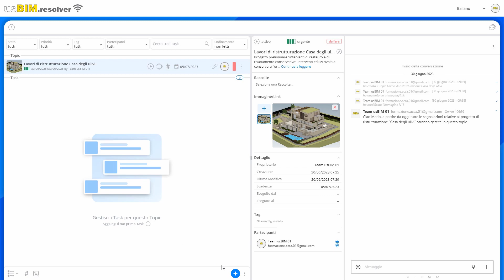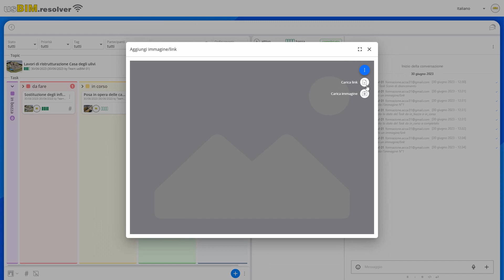Corso completo di usBIM.resolver - Lez. #05 - Che cos'è un Task e come crearlo - ACCA software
Corso di formazione completo di usBIM.resolver, il cloud based construction project per gestire tutte le problematiche che si presentano in ogni fase del progetto di costruzione.